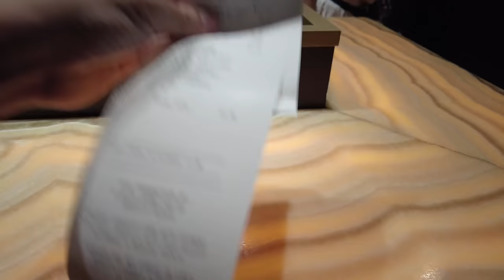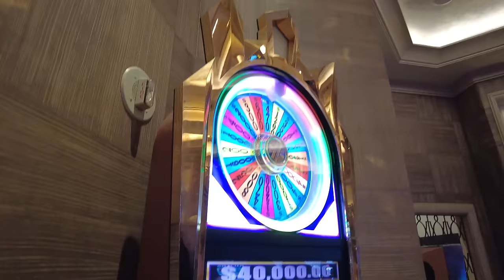Best Vegas Seafood Brunch Buffet, Morning Donuts, and a $2,500 Slot Pull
This was my first time seeing it rain in Vegas, and it was pouring!  And I can't think of a better way to lift the spirits early in the morning than with a nice cup of coffee and a donut to two.. (or 6).  And the day gets even better because I get to meet Matthew from @SayHiToMatthew as we trek out to the @donutbar9141 to enjoy not only the regular favourites, but their weekend special as well!  From the French toast donut to a cinnamon grilled cheese donut!  The donuts were delicious, soft and round (kinda like some people I know) and as good as the treats were, the people there made it just that extra special!

As we finished our donuts, the sun came out!  Matthew prepared for a $2,500 slot pull and while he was busy with that, I decided to visit a recommendation from Matthew, and that's the best seafood brunch buffet at the Wicked Spoon in the Cosmopolitan hotel on the strip.  That buffet at $49 did not disappoint!  Loads of steamed crab and seafood with a respectable craving station!  While it lacked the prime rib, it made up for with the bone marrow!  Great food, great desserts, and great people as well.

After all that food, a bit of excitement was needed to counteract the food coma...and excitement there was!  A $2,500 slot pull... How did we do? You'll just the to see...

Some useful links:
 • Donut Bar
 • The Wicked Spoon Buffet
    • The Chelsea Tower, 3708 S Las Vegas Blvd Level 2, Las Vegas, NV 89109

Music Used (  @Roa Music    ):
• Song: Roa - Summer